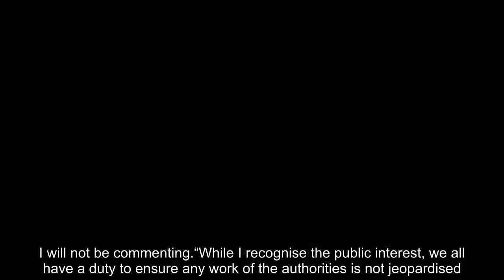Rishi Sunak takes China’s premier to task over bombshell Parliament spy revelation